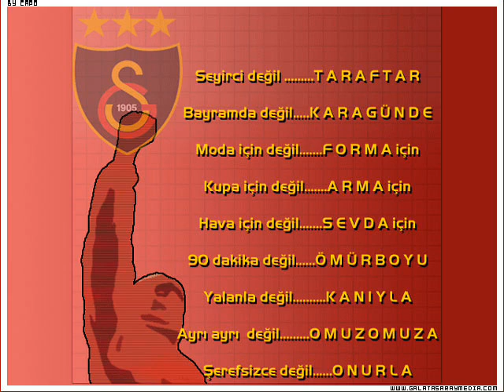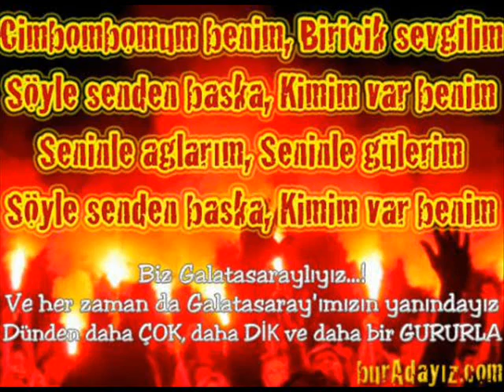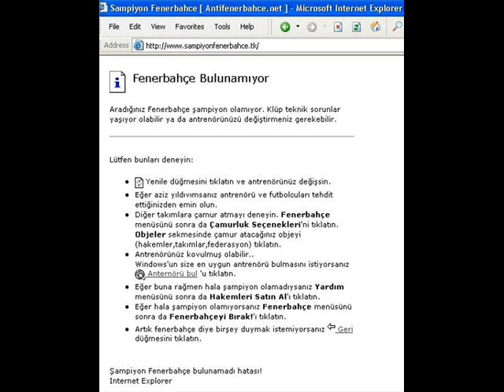Şampiyonluk Slaytı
2005